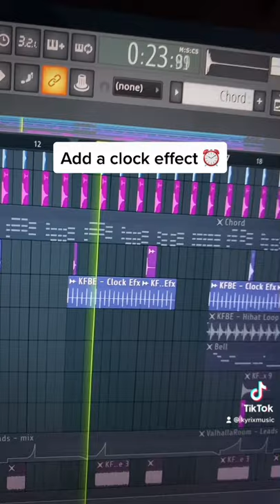How To Make Music Like Mesto 🔥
You can get this project for free if you purchase my "Future Bounce Essentials Pack" Visit kyrixmusic.com to learn more 🙌